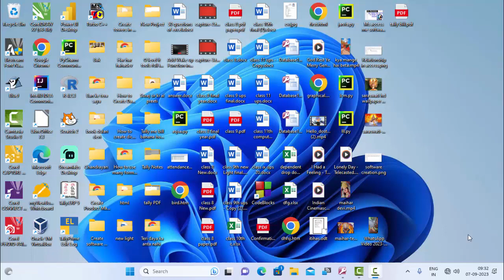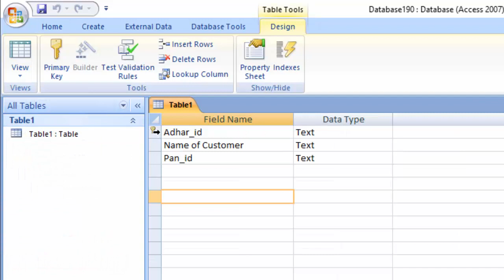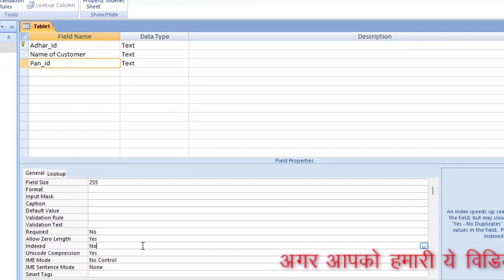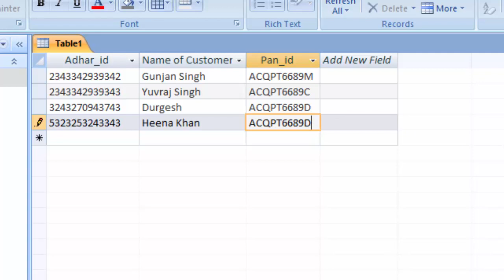Primary key and Composite key in Microsoft access 2007 for beginners@COMPUTEREXCELSOLUTION#trending